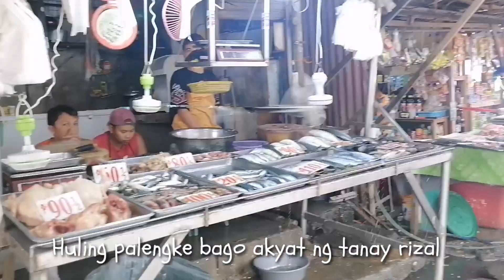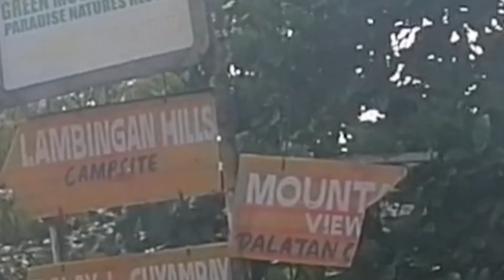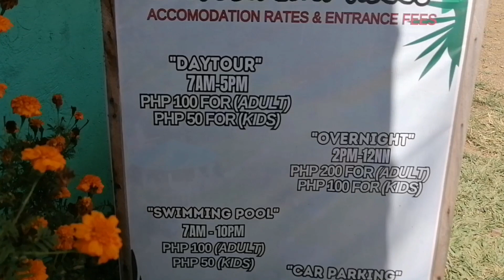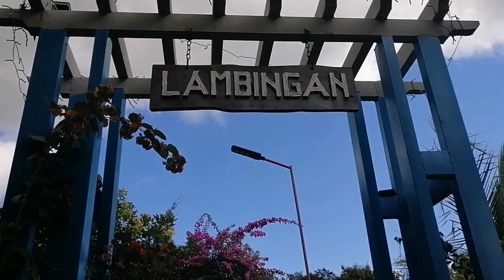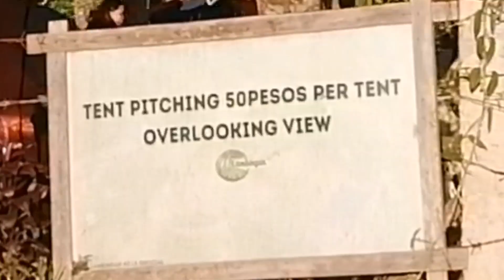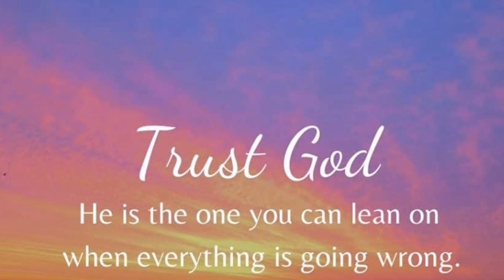Lambingan hills, tanay Rizal binabalik balikang camping site. Bonding w/church mate,Tara lakwatsa na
All about the learning how to cook and
Go travel places to cook over nature., Lambingan hills, tanay Rizal, camping site, tourist spot, tourist destination